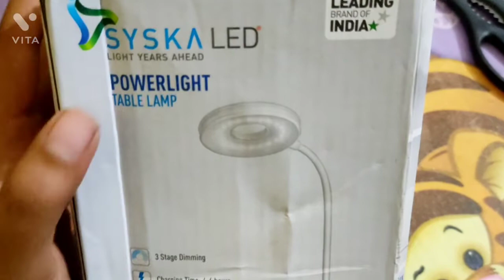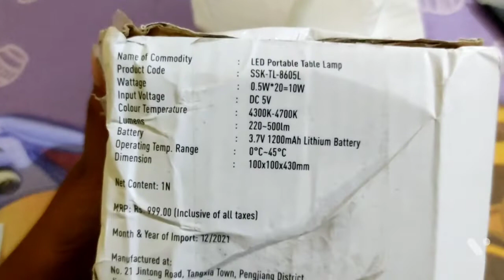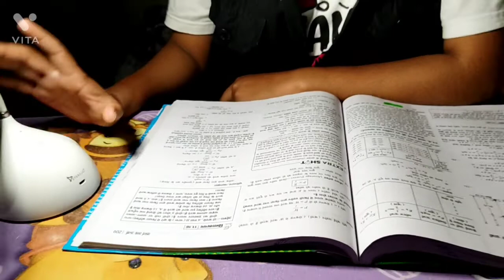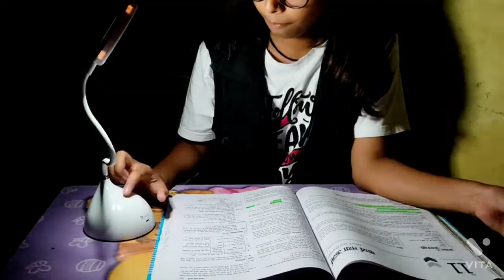Syska SSK-TL-8605L rechargeable table lamp unboxing and review